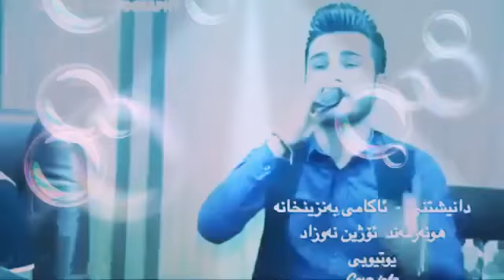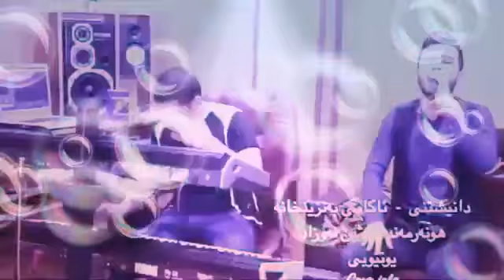ozhin nawzad duri to brineka sarezh buni sa7mata